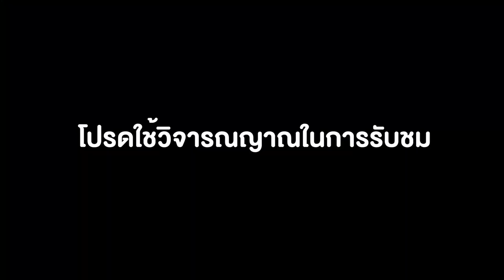ROV : กล้าดียังไงขโมยบัฟฟ้าตัวแรกผมไป ต้องสั่งสอน